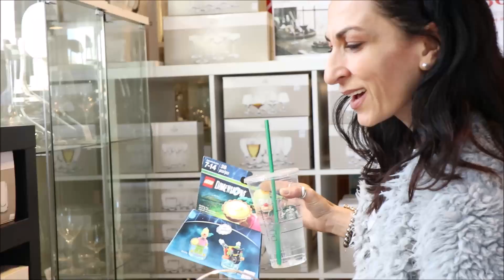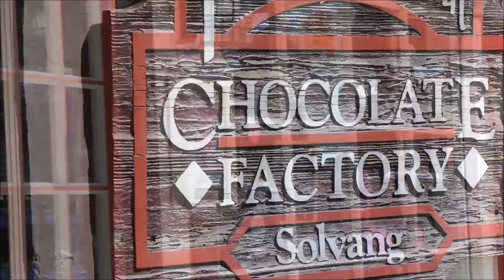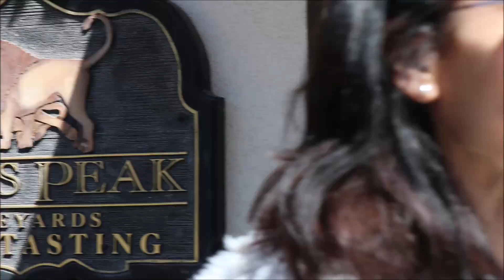Приятный Шопинг - Чёрная Куртка - Солванг - Эпизод 21 - Семейный Влог - Эгине - Heghineh